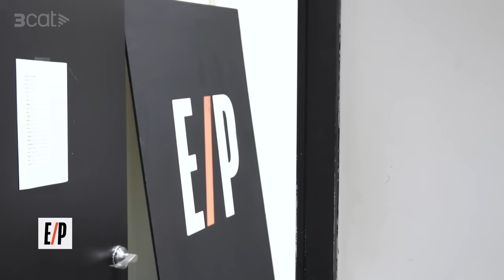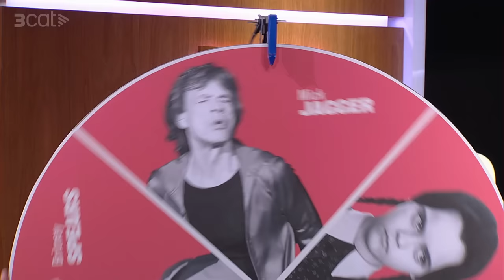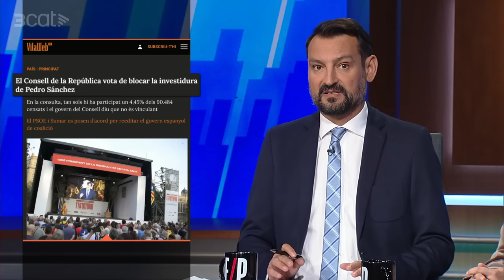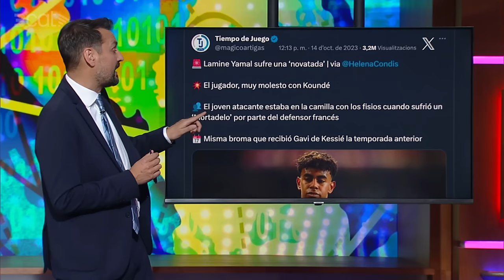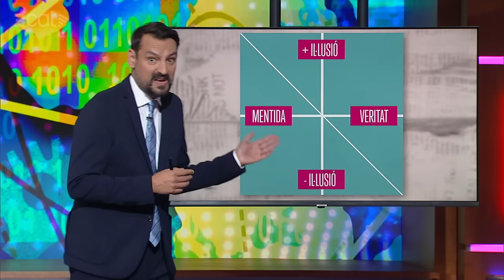Està passant - 26/10/2023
El programa d'avui, presentat per la Natza Farré i l'Òscar Andreu, parlarem, entre d'altres temes de:
Simulacre terrorista a Sants
Turisme de fertilitat a Barcelona
Conflicte ONU i Israel
 Carlos Herrera vol presidir la RFEF
-El dinosaure més gran arriba a Bcn.
També tindrem a la Judit Martin amb l'entrevista improvisada, i l'Anna Joven amb la secció "els animals fan coses".